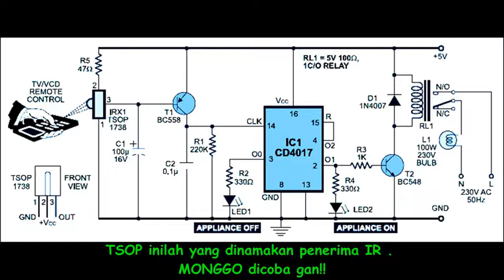LED lamp controller using heli remote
Remote RC untuk menyalakan lampu rumah
video ini berhubungan dengan video yang satunya. dan ini adalah uji coba fittingan lampu remot yang biasanya dinyalakan-dimatikan lewat REMOT TV , ini saya mencoba memakai remote RC atau helikopter yang juga pake inframerah. hasilnya : jika pake remot ini tidak sebagus pake remot TV ternyata hehehe :)
ok selamat menyaksikan .